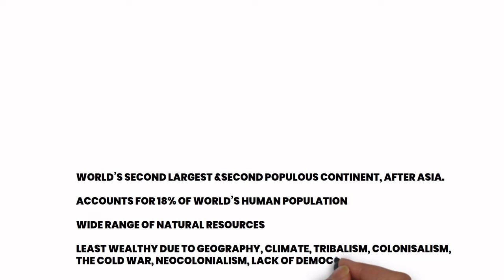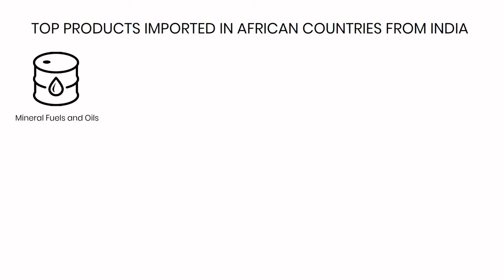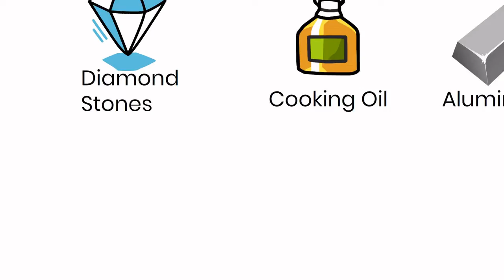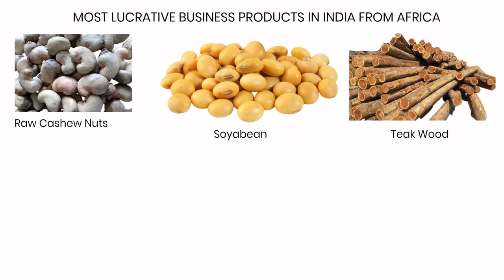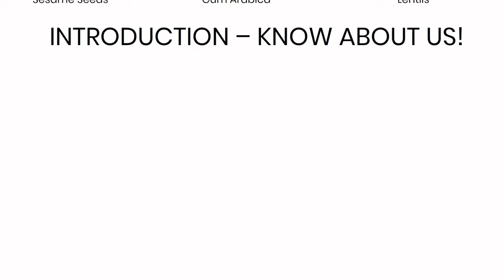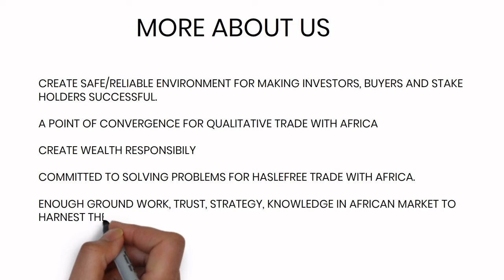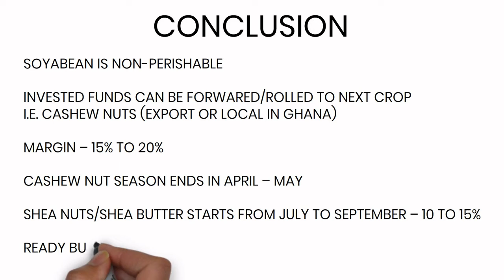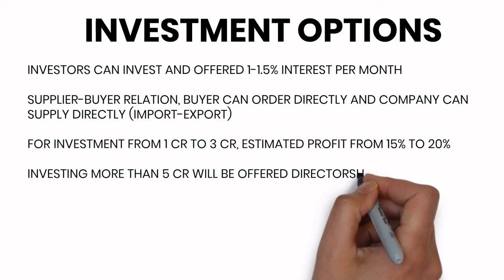Why You Should Invest in Soyabean Import export business | CosAgroFoods| Intro Video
Invest in Soyabean Import export business | CosAgrofoods

The soybean, soy bean, or soya bean (Glycine max)is a species of legume native to East Asia, widely grown for its edible bean, which has numerous uses.

Traditional unfermented food uses of soybeans include soy milk, from which tofu and tofu skin are made. Fermented soy foods include soy sauce, fermented bean paste, nattō, and tempeh. Fat-free (defatted) soybean meal is a significant and cheap source of protein for animal feeds and many packaged meals. For example, soybean products, such as textured vegetable protein (TVP), are ingredients in many meat and dairy substitutes.

The demand for soybeans is currently tied to
global meat consumption and is expected to
grow, fuelled by Asia.

Soybeans are among the few complete protein vegetable based foods with nine essential amino acids.1,2 For this reason, the soybean has become an important source of human and animal protein, with 85% of its cultivation
destined for animal feed and the remaining destined for direct human consumption. This “king of beans” is mostly crushed into soy oil and meal and is found in hundreds of edible and non-edible products, ranging
from cooking oil, animal grains, vegan food, and milk to biodiesel and other industrial applications. After palm oil, soybean oil is the most consumed cooking oil in the world.
Soyabean attracts a 30 per cent import duty but shipments from African countries are allowed duty-free.” The African countries are treated as least developed nations in trade and hence, imports from these nations are not levied any duty as per India's commitments made to the World Trade Organisation.

An organized imports and Exports of Non GMO Soyabean is handled by an Indian company CosAgroFoods, from African Countries into India and other Asian Countries, having reliable and trusted sources, having own setups like warehousing facilities, procuring channels, logistics channels and trusted payment modes.

Audio Used -
Training Pit - Power Rangers Legacy Wars
Training Room Theme and  Rangers Battle For The Grid